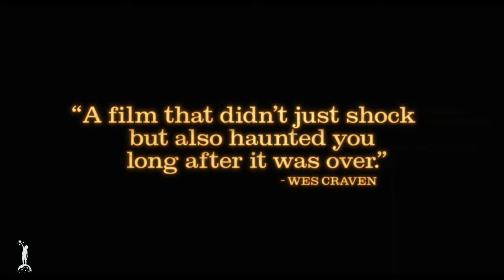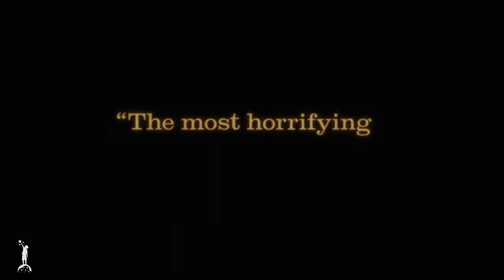The Texas Chain Saw Massacre (2024) | Exclusive Trailer- 50th Anniversary | Redux Trailer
Check out the official 50th anniversary trailer for The Texas Chain Saw Massacre!